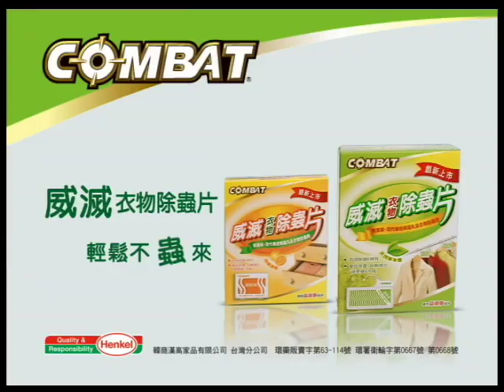威滅衣物除蟲片 衣櫃裡的美食秀篇 (HQ)